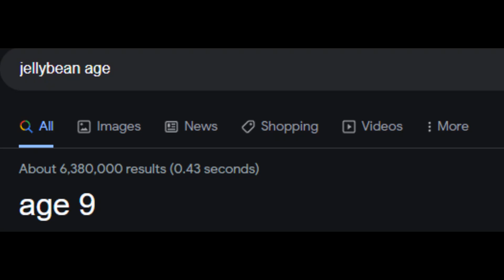a message to jellybean 😡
10 likes? (つ ͡ꈍ ͜ʖ̫ ͡ꈍ )